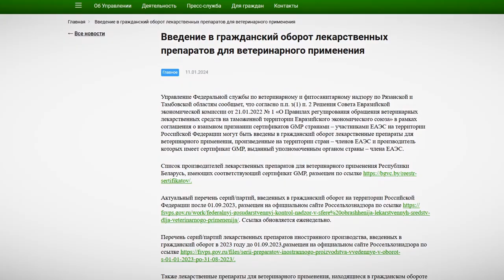Россельхознадзор предостерег от покупки поддельных ветпрепаратов против клещей